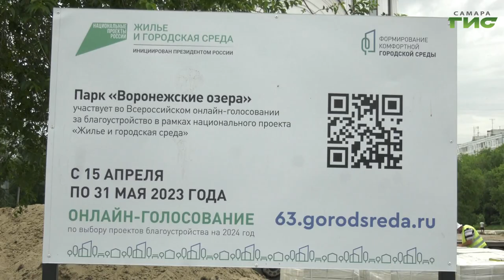В Самаре продолжается реконструкция парка на Воронежских озерах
Уже завтра завершится всероссийское голосование за благоустройство общественных пространств в рамках федеральной программы "Формирование комфортной городской среды" нацпроекта "Жилье и городская среда". Определятся территории, которые будут благоустроены уже в следующем году. Парк на "Воронежских озерах", победивший в прошлом году, в этом сезоне снова в числе лидеров. О том, какие работы уже проведены и над чем трудятся сейчас на территории этого общественного пространства Самары расскажет Галина Тапилина.